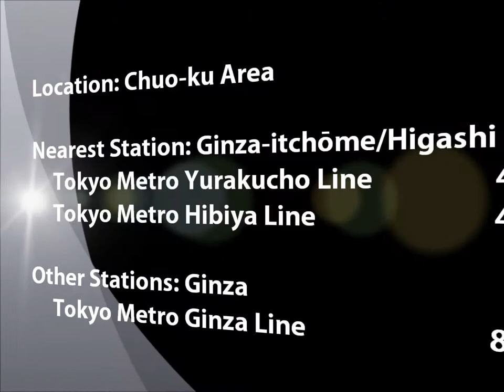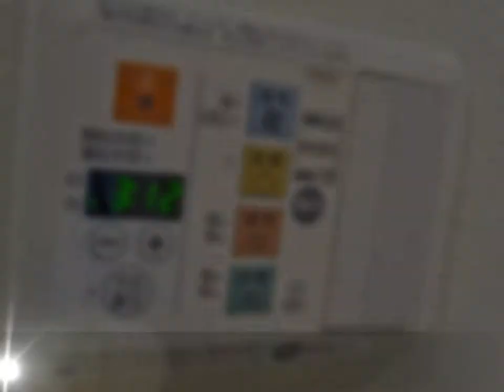Palace Studio Ginza Itchome Video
Short and Long-Term Apartments in Tokyo. Experience the status and prestige of the high-class Ginza district during your stay at the Palace Studio Ginza Itchome.
Known as the birthplace of Tokyo's cutting-edge fashion and culture, Ginza has long been the number-one commercial area and a status-symbol of success in Japan.

*Please note that Images used in these videos may differ from the actual property or unit